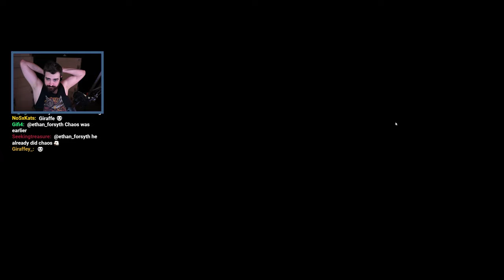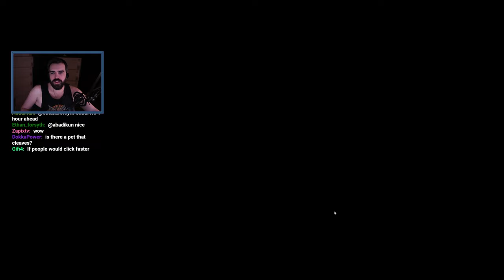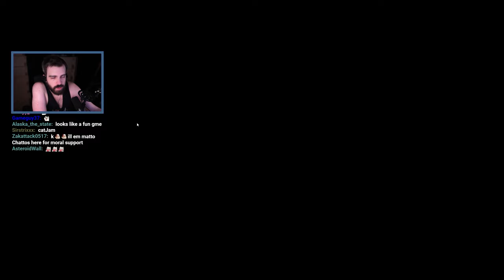How Much Horse-Power Does A Snail Have? - Super Auto Pets Part 19 - (VOD) - DarkViperAU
Super Auto Pets is a delightful strategy game where you assemble a team of cute animals with unique abilities and face off against other players. It's easy to learn but offers deep strategy. Position and upgrade your pets wisely for automatic battles. Play solo or against real opponents for some addictive fun!

Streamed: Mid-2022

Mystic - Mystic0243
Seine - TheSeineTV7000
AimTech - AimTech9792
dawg - dawg9330
Elite - m0thballz
Mat - Mat5064
Geovane - Geovane2323
Crowolf - Crowolf2308
LahiruVIP8492